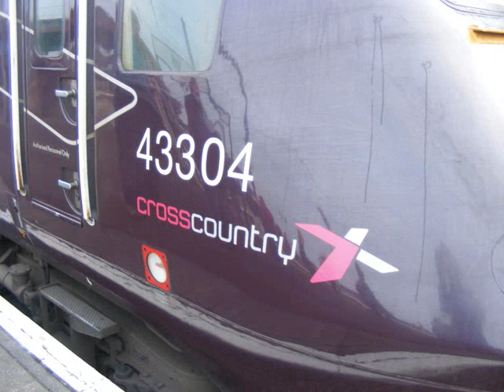York pictures 19/2/09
the day tonrado got named